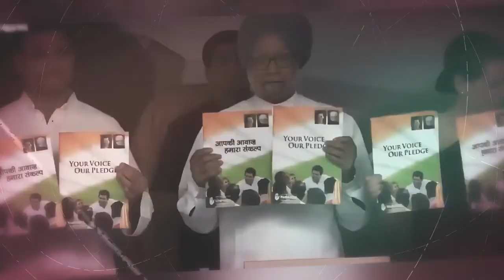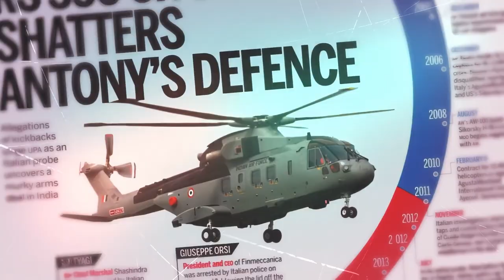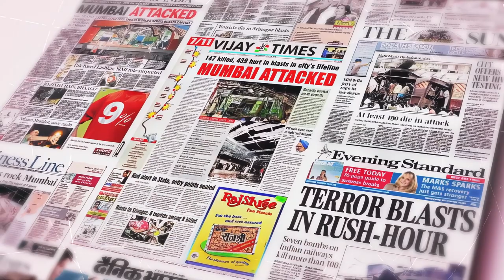नमो के साथ हैं हम 😍